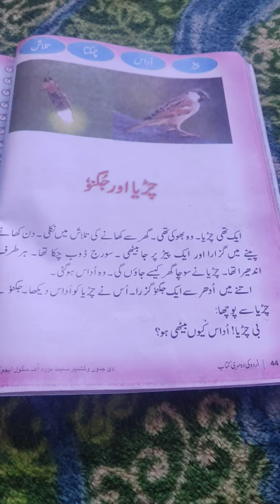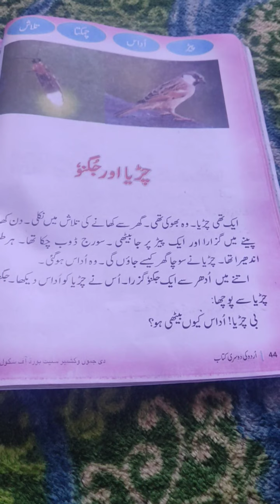chidiya aur jugnu